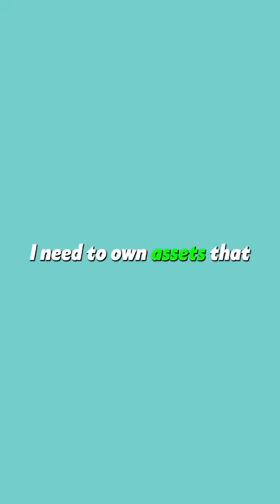Is buying a House one of the Worst Invesments? | Achieve Finance